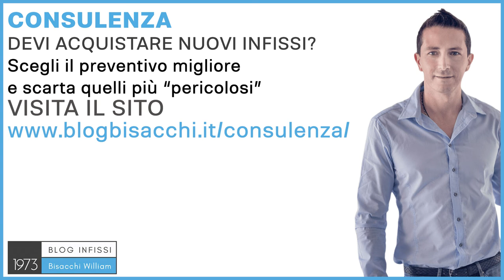Vetrate scorrevoli motorizzate sono sicure ?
0:00 vetrate motorizzate sono sicure
1:06 peso vetrate scorrevoli
2:14 consulenza vetrate motorizzate

Ciao sono William Bisacchi di Infissi Bisacchi dal 1973, ci occupiamo di infissi per abitazioni private con il sistema Bisacchi, e siamo proprio specializzati nelle vetrate scorrevoli, e negli ultimi anni anche nelle vetrate scorrevoli motorizzate, che è un tipo di serramento che ha preso molto piede, perché nelle aperture le aperture diventano sempre più grandi, i vetri diventano sempre più performanti, si è passato da un vetro doppio che era sufficiente, ma nella stragrande maggioranza dei casi ora in tantissime zone d'Italia, per le nuove normative a partire dal 2020, è necessario dare un vetro triplo; poi si è passati da un vetro normale ad un vetro antisfondamento, perché cresce sempre l'esigenza di sicurezza, e anche perché in queste grandi vetrate scorrevoli spesso esternamente non è installato nessun tipo di schermatura solare, quindi non c'è una tapparella, non c'è uno scurone, e sei proprio praticamente subito in relazione con l'esterno, quindi il sistema d'allarme e vetri blindati; tutti questi pesi sopra una vetrata scorrevole iniziano essere un po' pesanti da movimentare, e anche non troppo sicuri, perché una volta che questa finestra è stata fatta partire, è stata fatta scorrere, lei continua la sua corsa e movimentare 4-5 kg può essere qualcosa di fastidioso se magari dall'altra parte di la c'è un adulto o un bambino, e sta vetrata gli va addosso, insomma. Con una versione motorizzata di queste vetrate si vanno ad eliminare tutti questi problemi, perché basterà un pulsante, o un'impronta digitale, o un comando dal proprio telefono se si fa un impianto domotico, quindi col proprio smartphone, col proprio tablet, per aprire, per chiudere le vetrate, quindi potrei aprire tutta la casa, chiudere tutta la zona, tutta la casa, oppure potrei anche installare un banalissimo assistente vocale, potrai dire "Alessia aprimi di 50 centimetri la vetrata del soggiorno, Alessia aprimi per 5 minuti la vetrata della camera in modo a cambiare aria, poi chiudila"; ecco, tutte queste cose che sembrano fantascientifiche con una vetrata scorrevole motorizzata possono diventare realtà. Certo, per poter creare, progettare e attuare degli impianti del genere è necessaria una consulenza preliminare, perché non sono cose semplici da trattare e sono argomenti poco conosciuti. Proprio per questo ho ideato il servizio di consulenza con Sistema Bisacchi per aiutare magari chi come te è lontano dalla Bisacchi e non posso aiutarlo direttamente con la fornitura dei nostri serramenti, ma posso aiutarti a trovare quali sono le soluzioni migliori. Se vuoi saperne di più vai su e richiedi la tua consulenza personalizzata, ciao e al prossimo video.